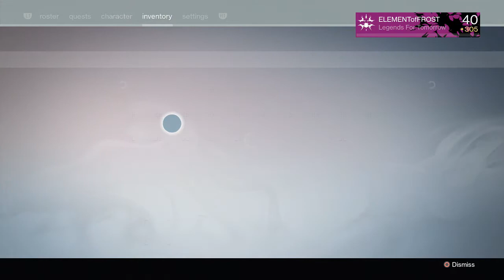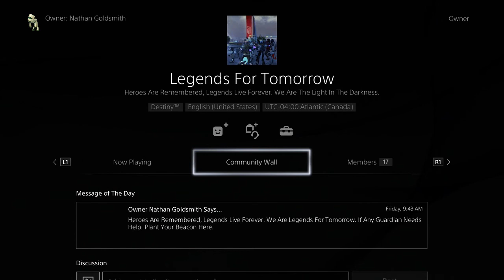Destiny: Arms Day (Gunsmith Deliveries) + KINGS FALL Raid Weekly Loot x3 Characters